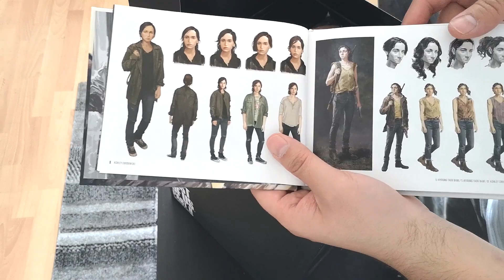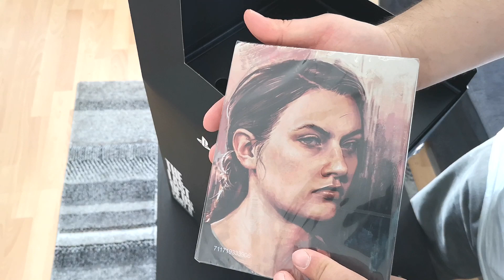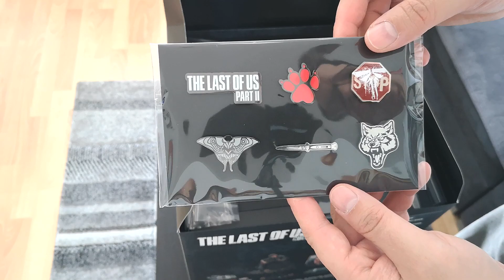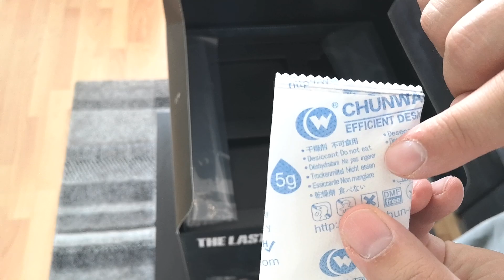THE LAST OF US part 2: Unboxing der Collector's Edition [deutsch/ps4]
Es ist das allererste Mal, das ich vor laufender Kamera etwas auspacke und kommentiere - wenn ihr dennoch sehen wollt, wie mir das gelungen ist, oder ihr einfach neugierig seid, was alles in der Collector's Edition enthalten ist, dann seid ihr hier richtig!
Besucht mich auch auf anderen Plattformen